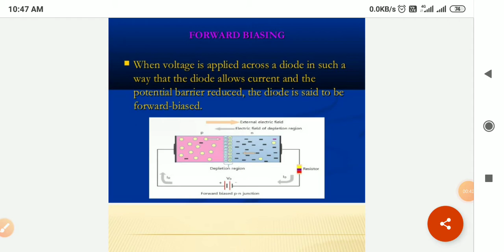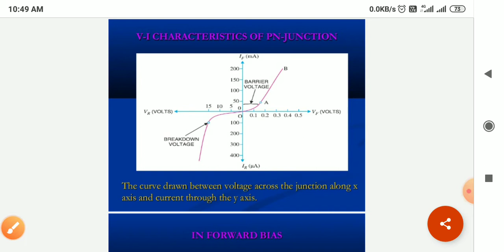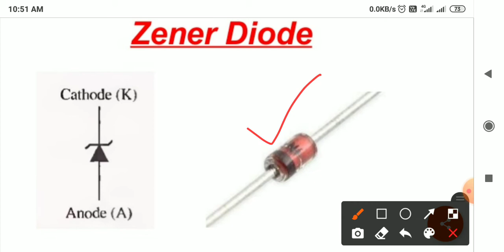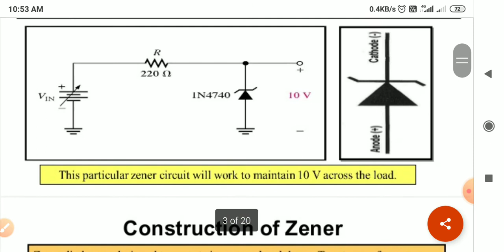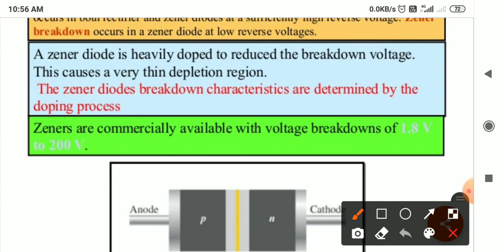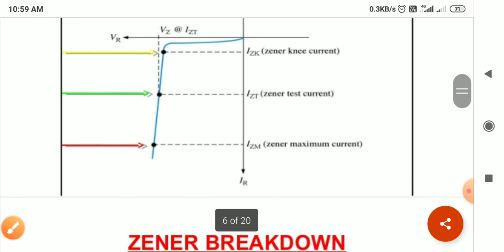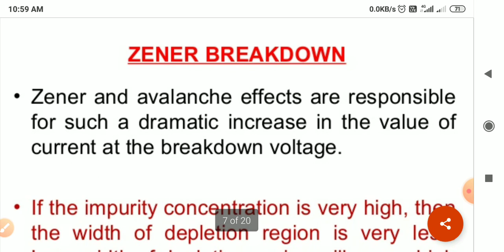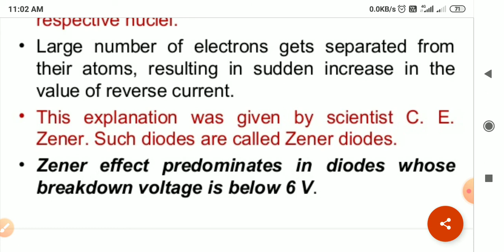Zener diode| P-N Junction Diode | how we use Zener diode as regulator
Zener diode, zener breakdown, PN junction diode, characteristics of Zener diode, depletion region, symbol of Zener diode